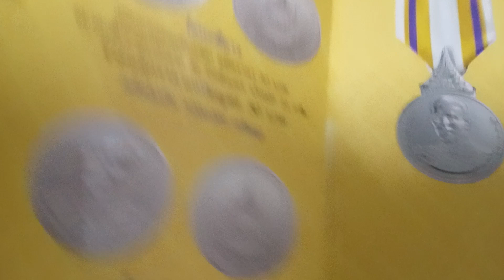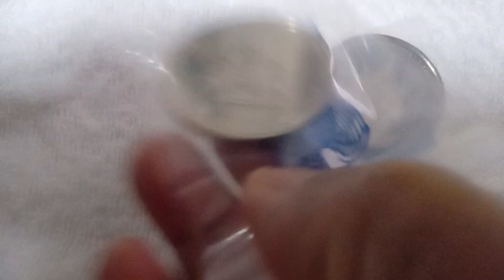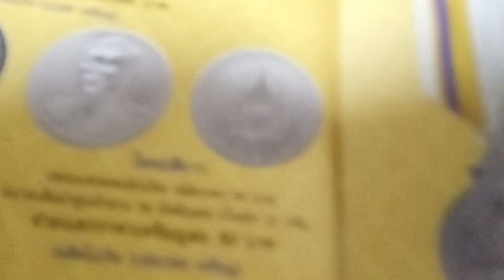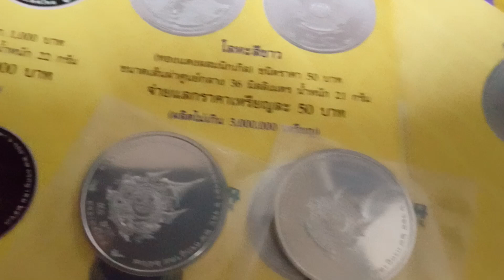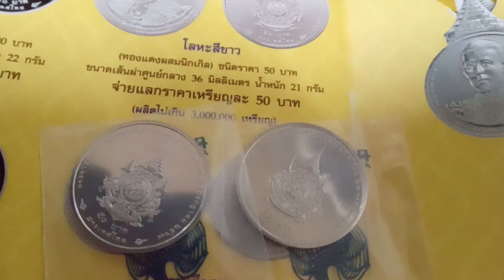# รีวิวเหรียญร50 บาทร 10ค่ะ#2567#เหรียญเฉลิมพระเกียรติครบ 6 รอบพรรษาค่ะ# ป้าเดือน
รีวิวเหรียญ 50 บาทร 10#ปี 2567#เหรียญที่ระลึกครบ 6 รอบค่ะ#คุณค่าทางจิตใจค่ะ ขอบคุณทุกคอมเม้นค่ะ ขอบคุณทุกการติดตามค่ะ ขอบคุณทุกการรับชมค่ะ ขออวยพรให้มีแต่ความสุขความเจริญตลอดไปนะคะ ขอบคุณทุกการติดตามค่ะ ขอบคุณทุกการรับชมค่ะ #🙏❤️🏅🇹🇭 hello everyone for watching thank you so much ❤️